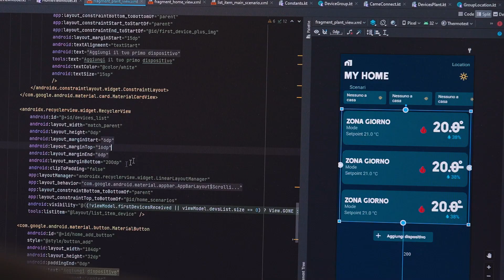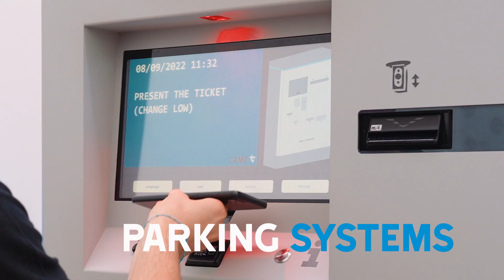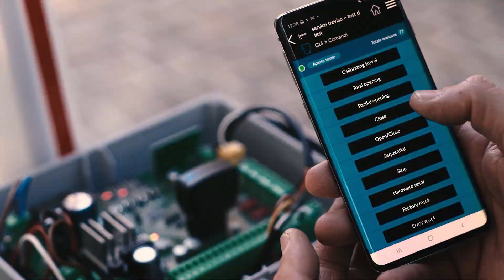ŚWIAT CAME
Postrzegamy zmianę jako siłę napędową innowacji, zawsze stawiając ludzi i relacje, które chcemy budować w czasie, w centrum rozwoju technologicznego.
To jest nasz świat, nasz sposób na bycie firmą zdolną do stania się światowym punktem odniesienia dla wysokiej jakości produktów technologicznych, dla komfortu i bezpieczeństwa ludzi, w domu i w pracy.
To jest nasza Wizja i Misja: wzmocniona i odnowiona w 50. rocznicę powstania marki CAME.